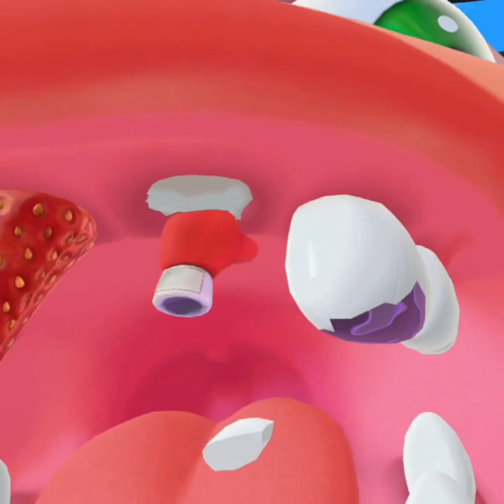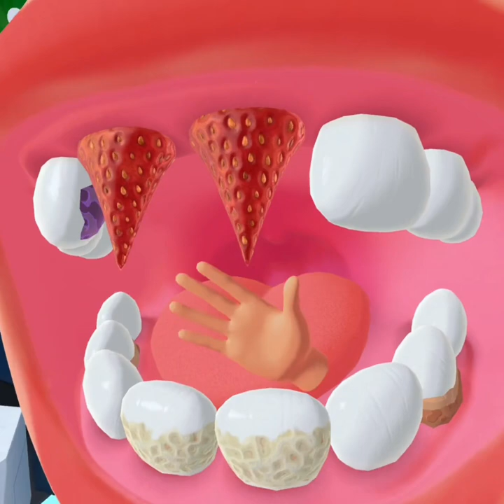SHE WANTS STRAWBERRY TEETH?? (Dentist VR Ep 1) 🍓🦷